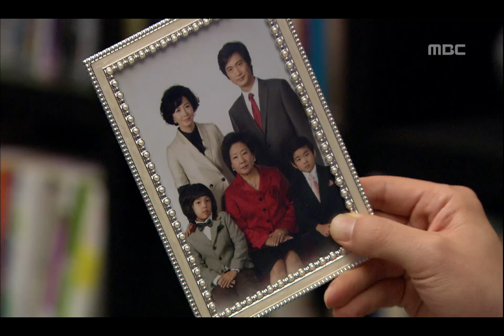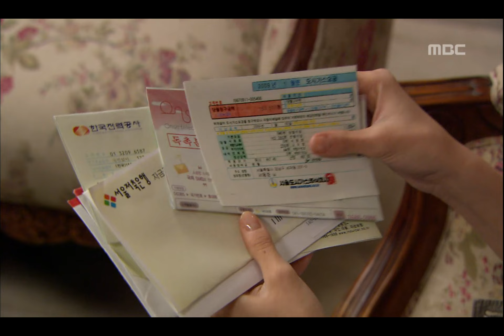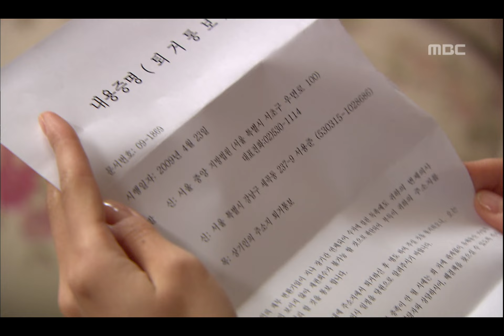Cinderella Man, 1회, EP01, #05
Cinderella Man(신데렐라맨), 1회, EP01, 2009/04/15, MBC TV, Republic of Korea

후계자 자리 놓고 미묘하게 움직이는 주옥, 민감한 선영